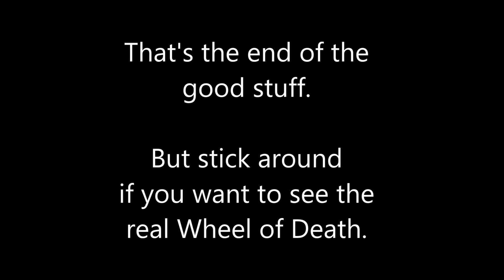Wheel of Death V17? ;-)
Inspired by the Wheel of Life (V16), we set out on an epic quest to find the perfect line, which became the Wheel of Death (V17?). Don't miss the bloopers and outtakes at 8:06.